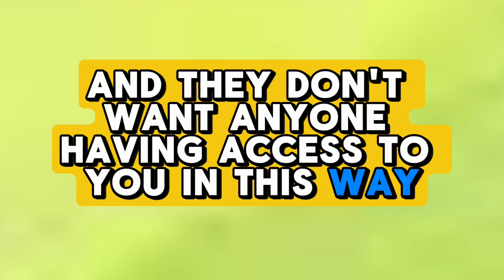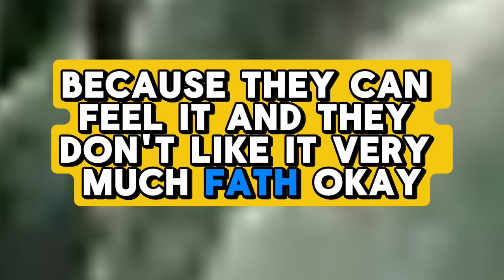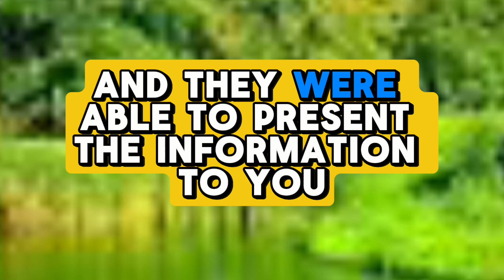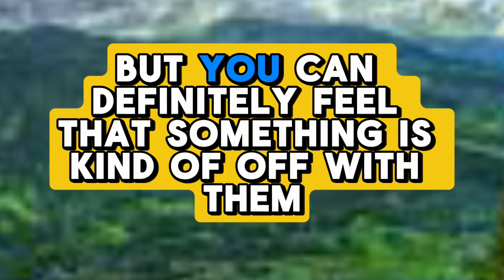YOUR PERSON ISVERY HAPPYTODAY BECAUSEOF THIS....💌 Divine Masculine to Divine Feminine